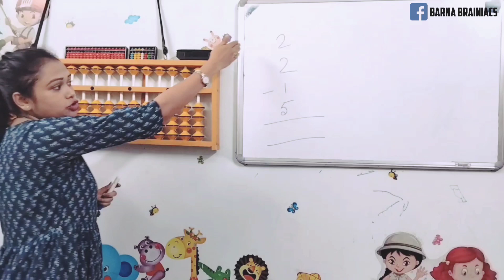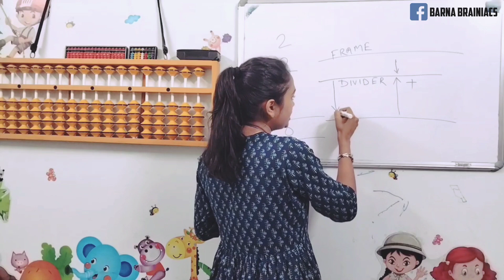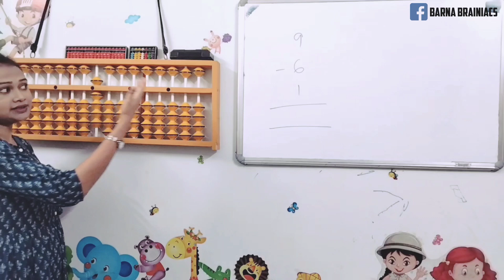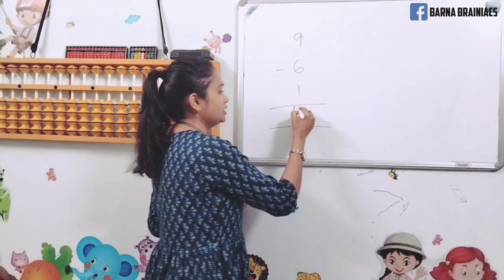এবার বাঙলায় Abacus। শিখে নিন যোগ বিয়োগ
এবার শিখুন বাঙলায় Abacus.. এই পর্বে থাকলো যোগ বিয়োগ করার পদ্ধতি। তাড়াতাড়ি শিখে নিন আর নিজের বাচ্চাকে ম্যাথেম্যাজিশিয়ান করে তুলুন.